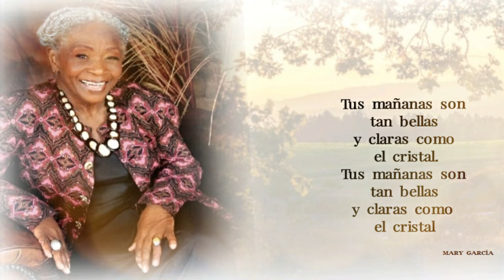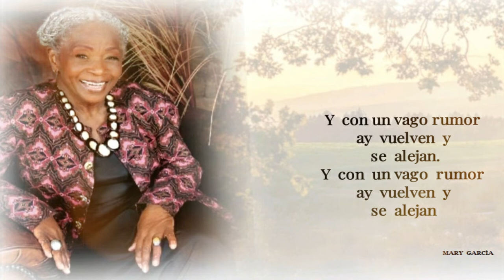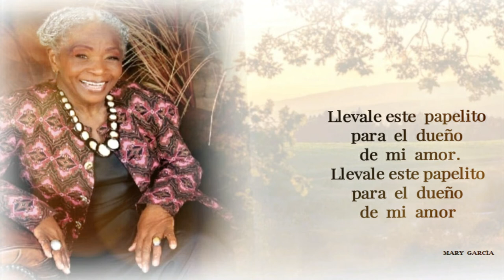LEONOR GONZÁLEZ MINA - MI BUENAVENTURA (LETRA)